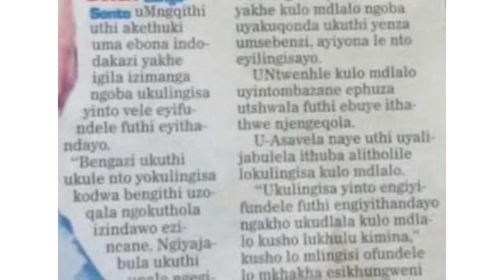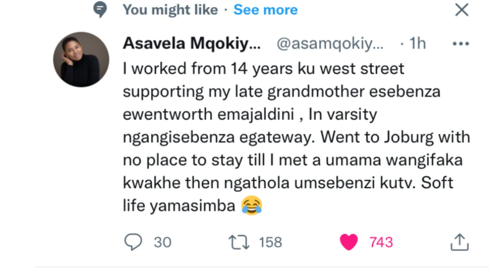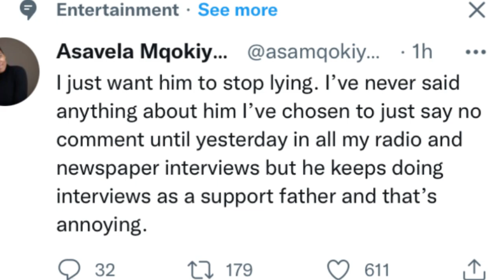Asavela shares how she struggled growing up with a deadbeat rich Dad.